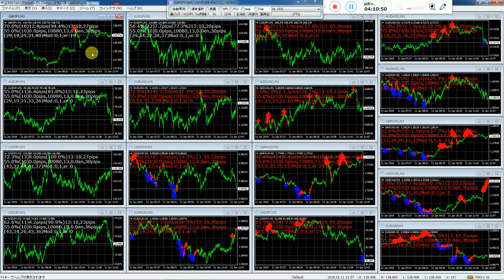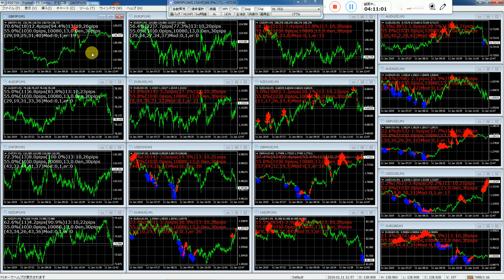先生は世界１の長者番付を越すことが目標です。（勝つためにはスペシャリスト者の先生の用に何万回もライブ投資して経験を積むことです）